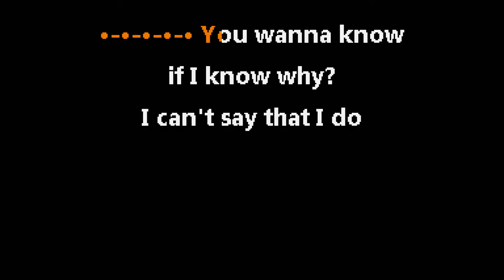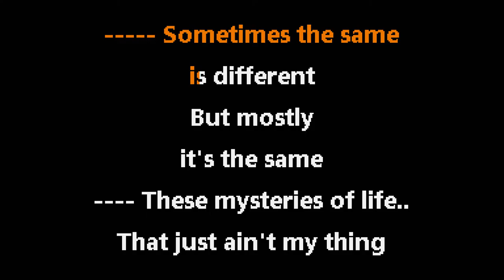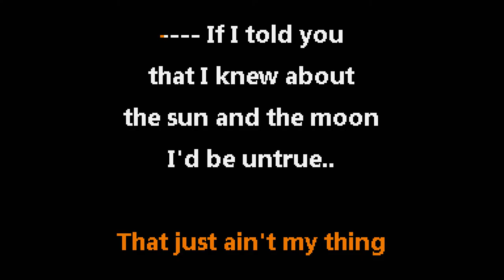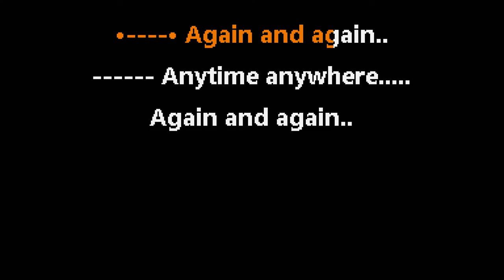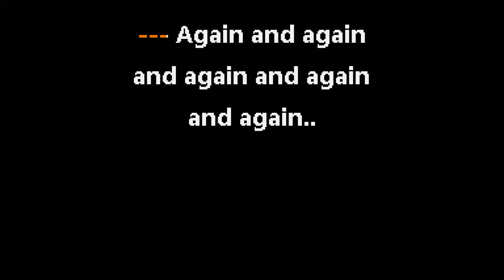Queens of the Stone Age • Make it Wit Chu (CC) 🎤 [Karaoke] [Instrumental Lyrics]